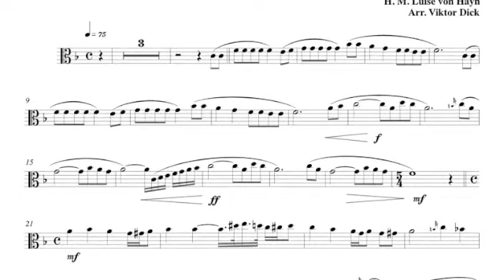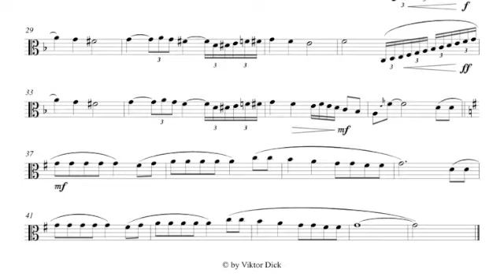O mein Jesu du bist's wert, Bratsche & Klavier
Mp3 & Musiknoten Demo,
O mein Jesu du bist's wert, F-Dur,
Instrumental Duett, Bratsche & Klavier,
Autor: Luise von Hayn,
Christliche Musik,
Arrangiert von Viktor Dick